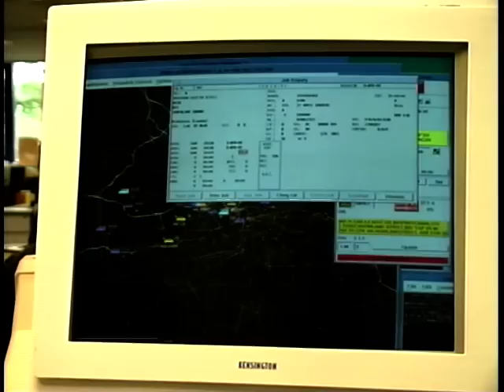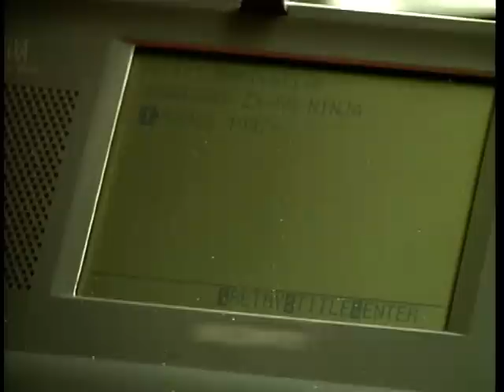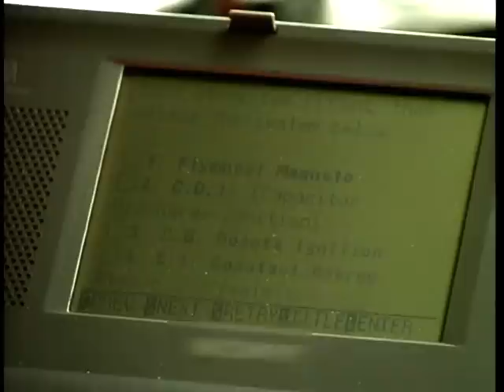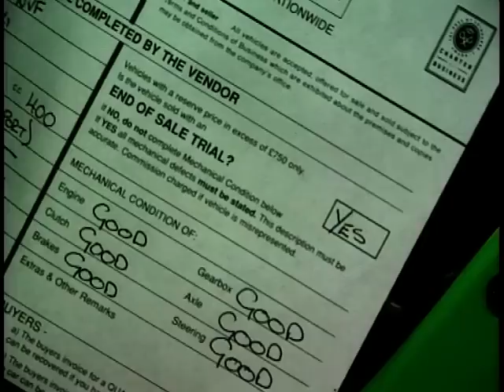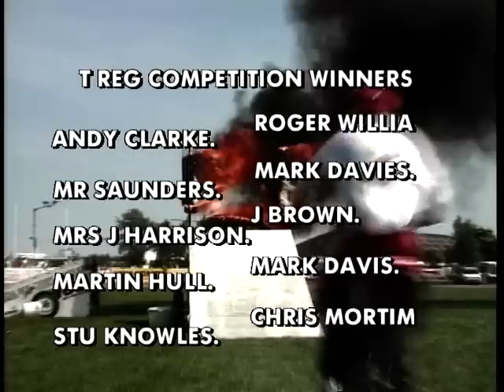Two Wheels: Season 2, Ep. 15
In this episode of Two Wheels, Paul Johnston checks out the Suzuki SV650, Jeff Stone finds out more about the RAC's specialist bike recovery and repair service and Wayne Kershaw visits a bike auction.